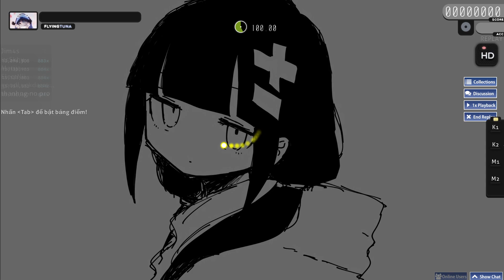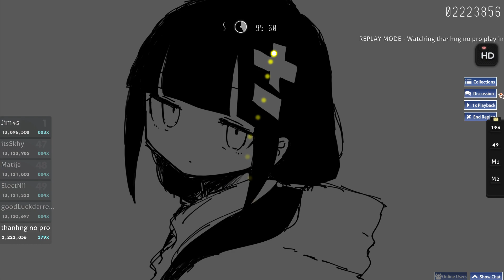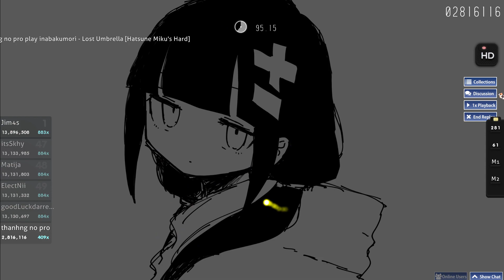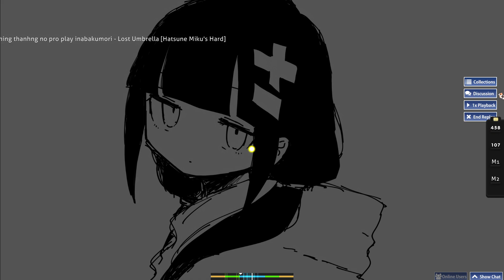Lost Umbrella - inabakumori [ 3,60* + HD ]